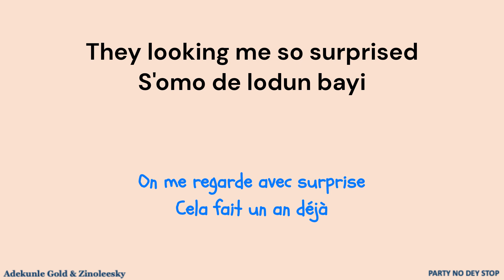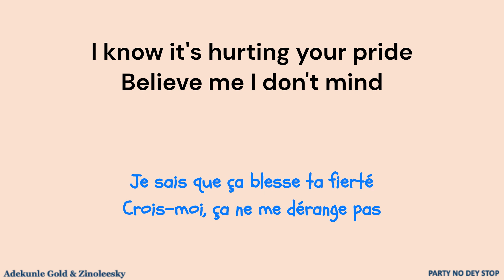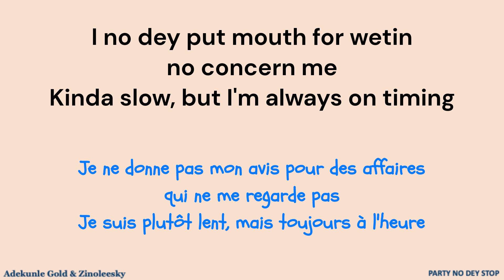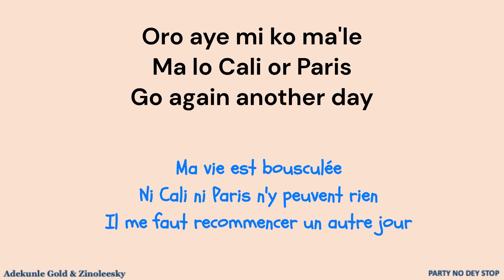PARTY NO DEY STOP - Adekunle Gold & Zinoleesky (French lyrics)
Album: Party No Dey Stop
Released: 2023
Track: Party No Dey Stop (2:47)
Lyrics: Adekunle Gold & Zinoleesky